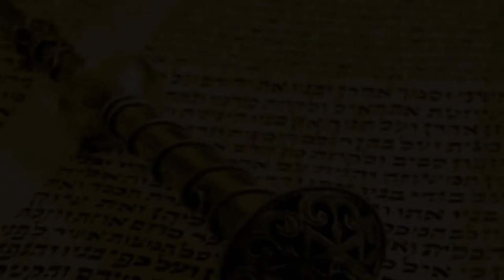🧗‍♂️ Не опускайте руки, идите вперед! Ницавим 5781 | Размышления на тему недельных глав Торы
С вами раввин Каплан и речь сегодня пойдёт о недельном разделе «Ницавим». Данный раздел, казалось бы, сходен по своему содержанию с предыдущим, Ки таво, в сущности, в нём содержатся те же основные темы. И все-таки разница в настроении весьма ощутима.

Это вызвано тем, что раздел «Ницавим» более подходит для прочтения накануне Рош а-Шана. Жесткая дихотомия благословений и проклятий в разделе Ки таво создает мрачную атмосферу безысходности, в отличие от этого, в разделе «Ницавим» появляется определенный оптимизм. Он говорит о раскаянии, напоминает, что не все потеряно, что есть дорога к исправлению. В нём появляются нотки надежды, позволяющей не опускать руки. Эта надежда меняет весь настрой раздела.

Другими словами, в этом разделе присутствует нечто, к чему мы можем подключиться. Это энергия, которая позволит нам получить полный контроль над событиями в своей жизни.

Что имеется в виду? И как правильно использовать эту энергию нам во благо?